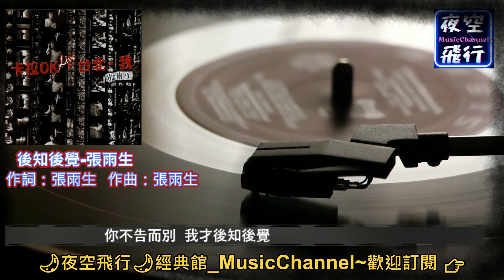張雨生-後知後覺 [💖一天一首~~張雨生~💕] [動態歌詞] Lyrics 作詞：張雨生 作曲：張雨生 出自專輯：卡拉OK.台北.我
版權擁有者 : WMG
你披星戴月  你不辭冰雪
    你穿過山野  來到我的心田

    你像遠在天邊  又似近在眼前
    直到充臆心間  我才後知後覺

    你給我安慰  我不致頹廢
    你寬容慈悲  我能振翅高飛
    你卻功成身退  我不及言謝
    你不告而別  我才後知後覺

　　★間奏★